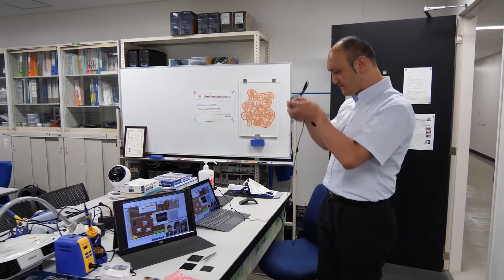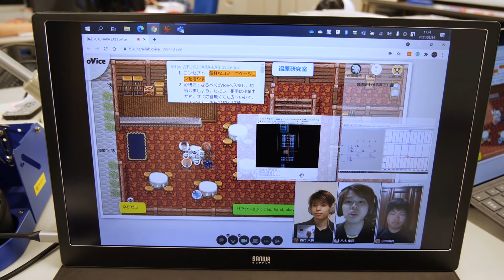東海大学情報通信学部 福原 雅朗 先生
《研究の詳細はこちらから》